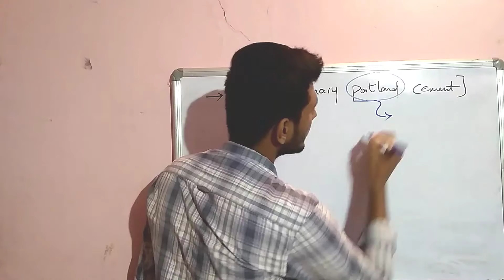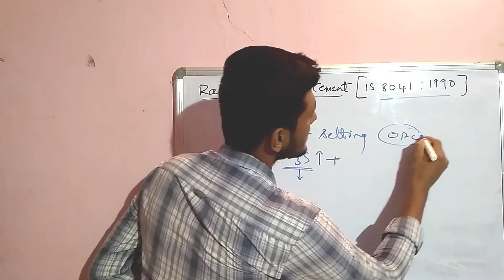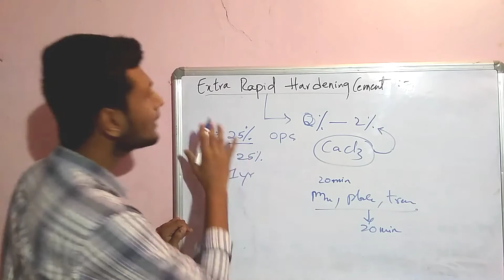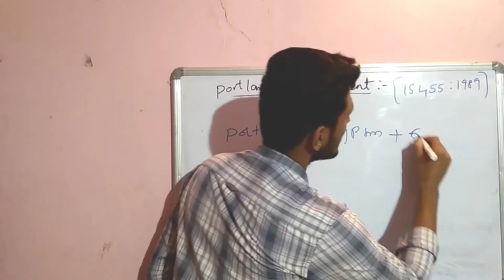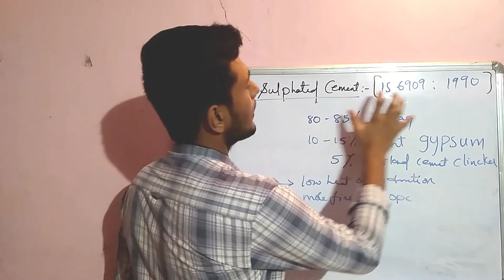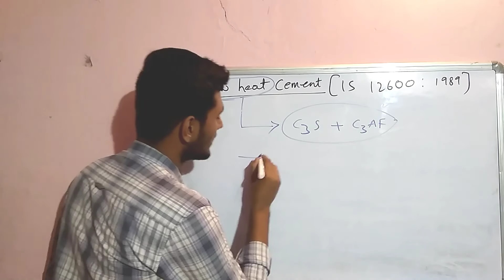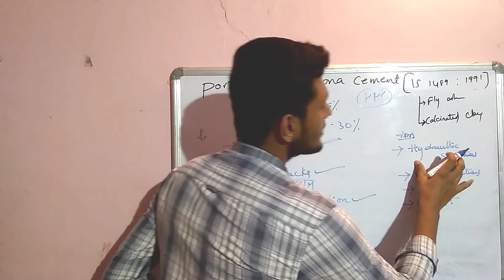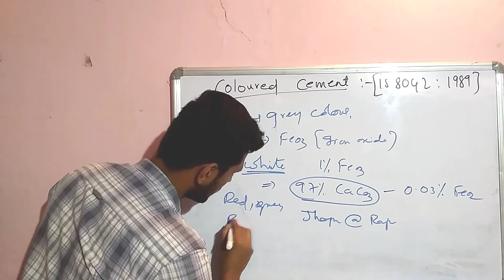Types of cement || Part - 1 || Building Construction materials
In this video teaches the diffrent types of cement.

advantages of  different types of cement.

applications of diffrent types of cement.

civil engineering